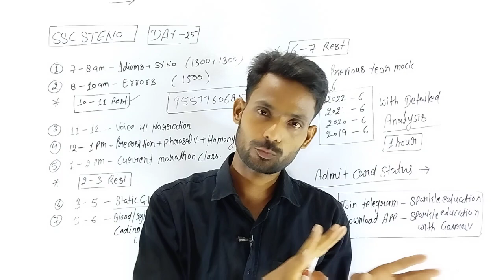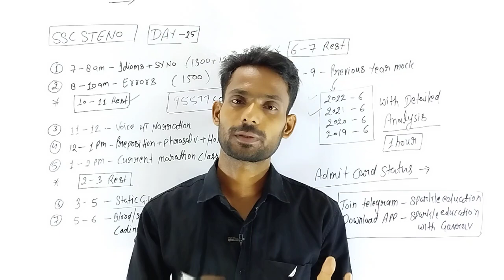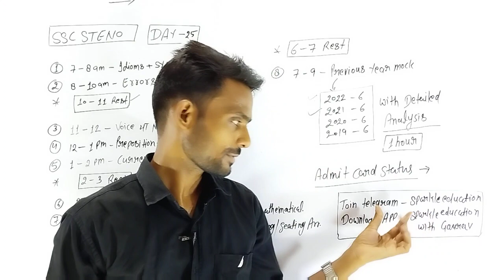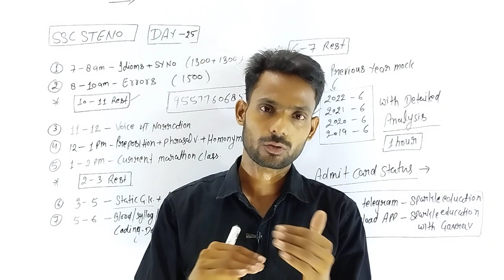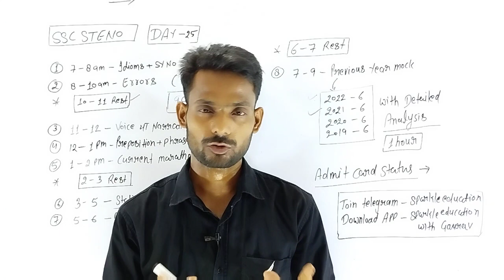ssc stenographer 2023 exam status out || ssc steno 2023 || कम से कम कितना score करना होगा ?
Vocabulary marathon Class पिछली बार 70-80% Vocab यही से आई थी

ये मेरे hand written notes है

Note - Video में PDF purchase करने के लिए बोला गया है लेकिन purchase नही करनी
PDF को आप application से Free में Download कर लेना